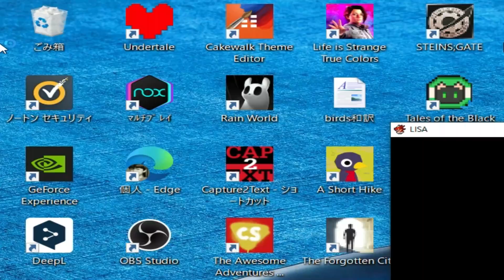世界終末系RPG『LISA: thePainful』09痛みと笑い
でも主人公の感じる痛みと、ほかの人に与える痛みに少し鈍感になっている自分がいるかも…。

ついつい笑っちゃうシーンも。

LISA　三部作のうちの２作目。
１作目のLISAのお兄さんのBradが主人公。
Lisaは既に自殺して世を去っており、なぜか女性がすべて死に絶えてしまった世界。
そこに女の子の赤ちゃんが突然現れて…。

↓は１作目の実況です。

もとは英語のゲームですが、非公式に日本語版のパッチを上げてくれている方がいたので使わせていただきました。ありがとうございます！